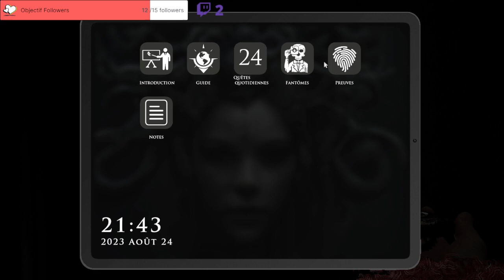Démonologist Mrdd77 & b4dkalif chasse du fantôme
Redifusion twitch